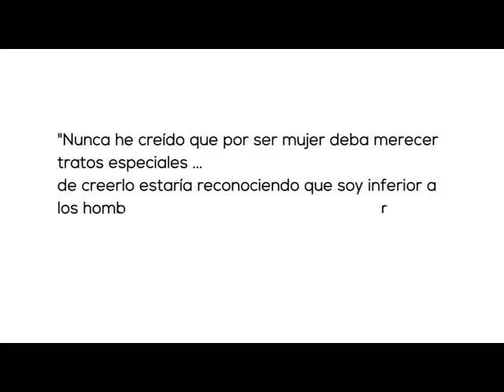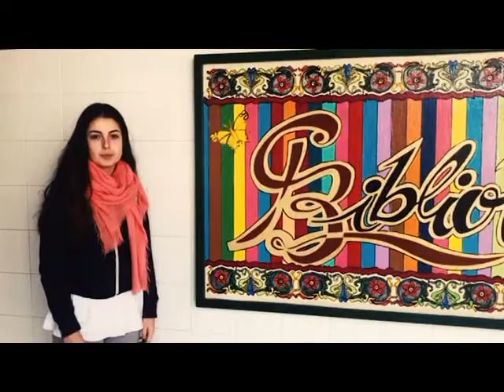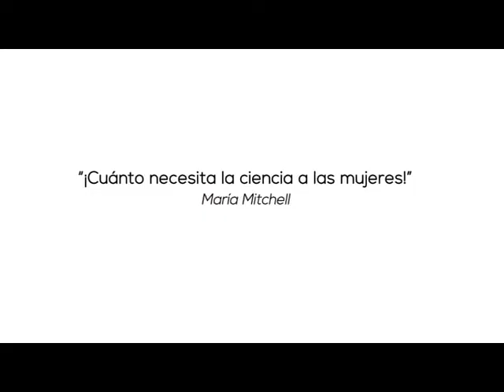MUJER Y CIENCIA 14 FEBRERO 2018